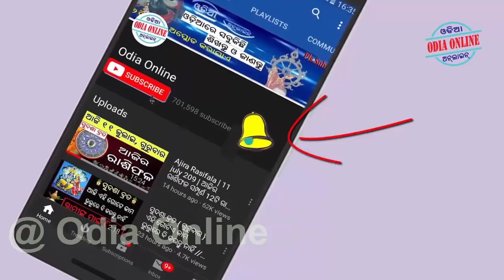ନଭେମ୍ବର ମାସରେ 5ଟି ରାଶିରେ ଲାଗିବ ଲଟେରୀ 7ଟି ରାଶି ସାବଧାନ ରୁହନ୍ତୁ // Odia Online rasifala / november 2020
Aji amemane janiba ki ehi november masati keun rashi pain graha mananka stiti kipari rahiba kaha pain subha o kaha pain satarkata rahichi asantu janiba